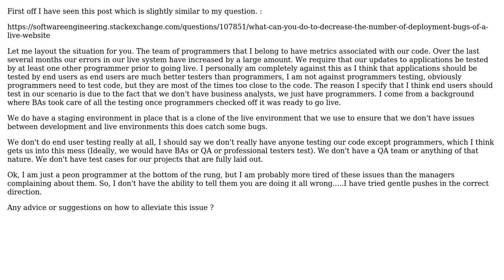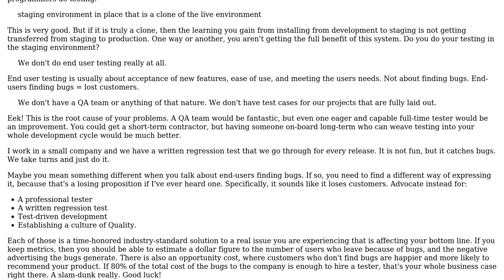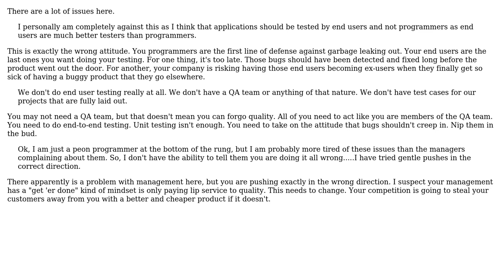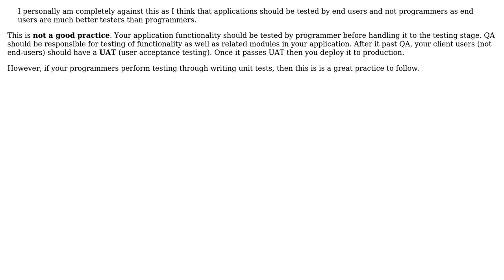Software Engineering: What can be done to decrease the number of live issues with applications?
With thanks & praise to God, and with thanks to the many people who have made this project possible! | Content (except music & images) licensed under CC BY-SA | Music | Images & others | With thanks to user Yusubov user User Smith user Ricky Clarkson user Mike Parkhill user GlenPeterson user David Hammen and the Stack Exchange Network Trademarks are property of their respective owners. You are responsible for your own actions.